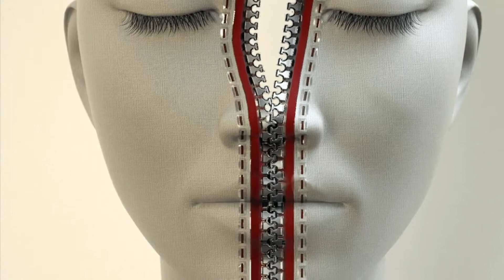‘If You Want to Change The World, Love A Man’, by Lisa Citore